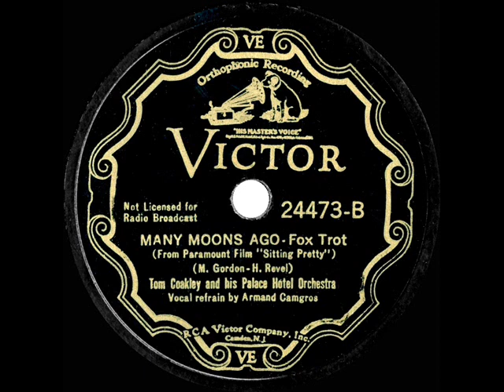1933 Tom Coakley - Many Moons Ago (Armand Camgros, vocal)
From the Rick Colom Collection: One of three Coakley recordings on this channel of tunes from the Gordon & Revel score for “Sitting Pretty,” a Paramount musical that starred Jack Oakie, Jack Haley and Ginger Rogers.  See also “Did You Ever See A Dream Walking” and “Good Morning Glory.”

78rpm Victor 24473 (also issued on Victor 24480) - Many Moons Ago (Gordon-Revel) by Tom Coakley and his Palace Hotel Orchestra, vocal by Armand Camgros, recorded in Hollywood November 20, 1933